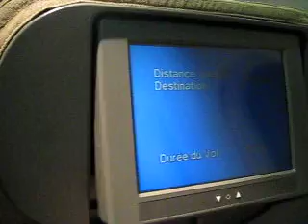Dag 1; flyget till Bangkok